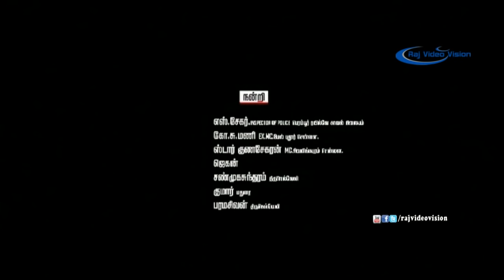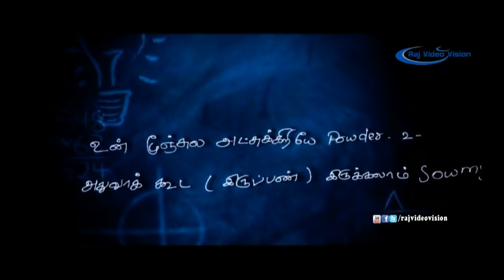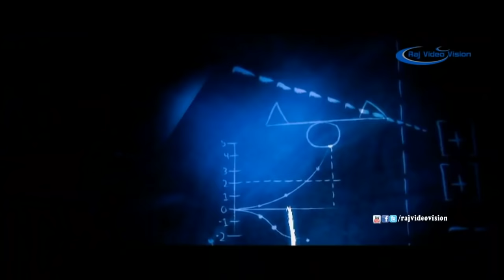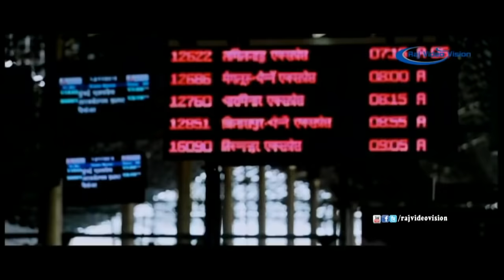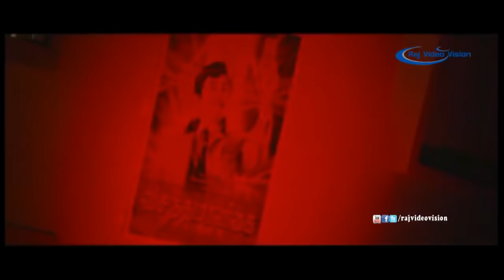Dummy Tappasu Full Movie HD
Dummy Tappasu is a Tamil movie with production by Ravi OS, direction by Ravi OS, cinematography by K Kannan, editing by K Ram. The cast of Dummy Tappasu (aka) Dummy Tappasu includes Gopi, John Vijay, Niranjan, Praveen Prem, Ramya Pandian.